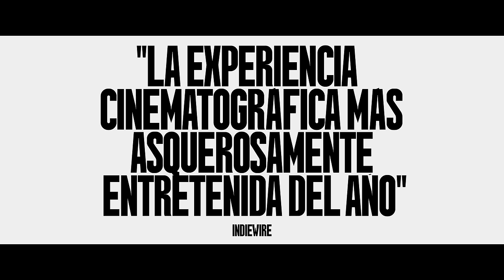La Sustancia - Spot 30